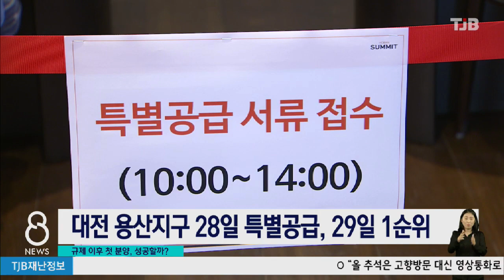투기과열지구 지정 후, 첫 분양.. '관심'｜ TJB 대전·충남·세종뉴스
대전이 지난 6월 부동산 규제지역으로
묶인 이후 첫 분양이죠.

용산지구가 오늘(28)
특별공급을 시작으로
분양에 들어갔습니다.

내일(29)은 일반공급
1순위 청약이 이뤄지는데,
이번 청약 경쟁률이
규제 이후 청약시장 변화의
가늠자가 될 전망입니다.

김건교 기자